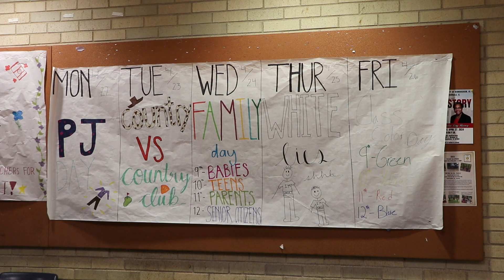Everything that comes with being a Terrier - Aiden Nesby